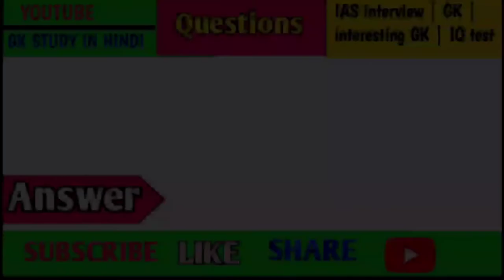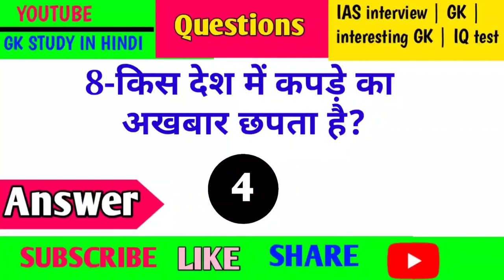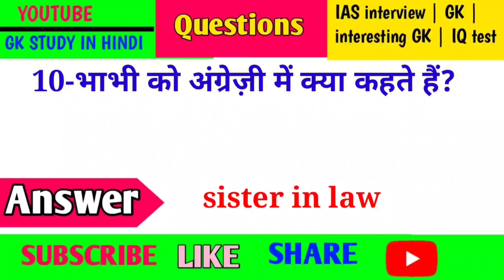ias interview questions | भाभी को Engalish में क्या कहते है | gk study hindi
ias interview questions | भाभी को Engalish में क्या कहते है | Mr gk study